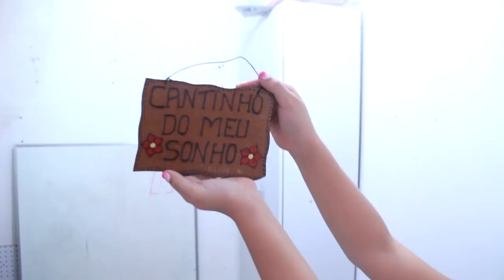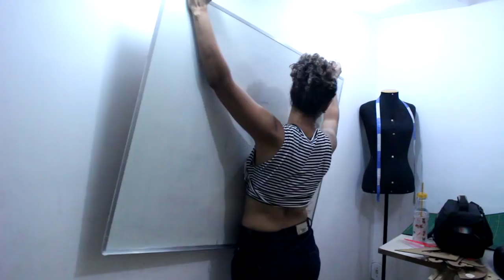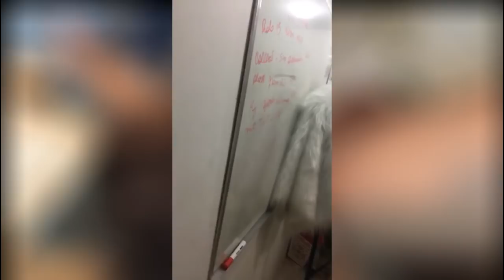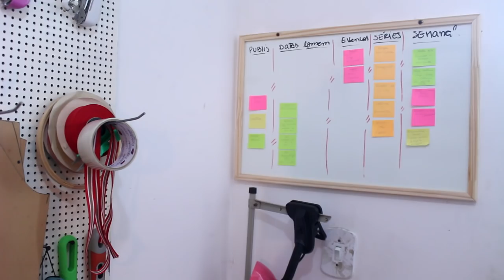MUDEI DE ATELIÊ MAS DEPOIS VOLTEI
Mudei o ateliê de cômodo da casa mas depois tive que voltar por motivo de segurança! Tour atualizado 2018

PERGUNTAS FREQUENTES:

- CANON T5i